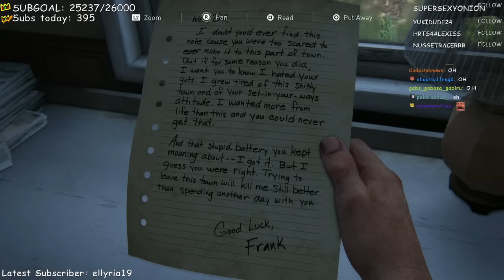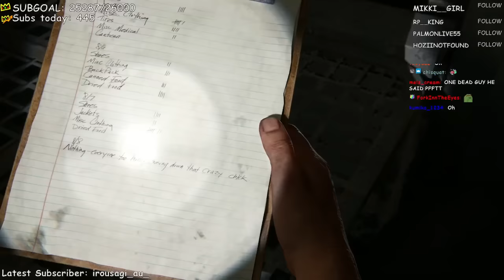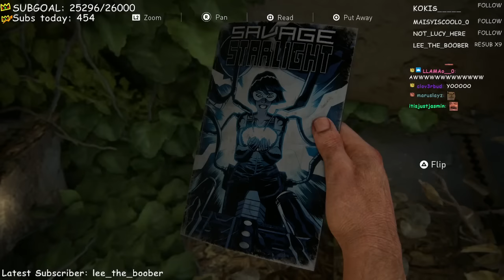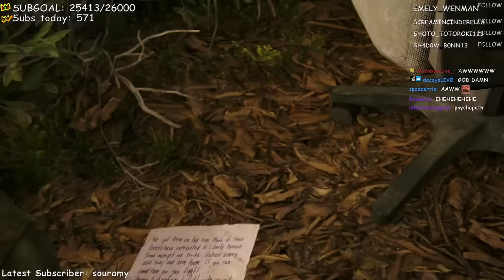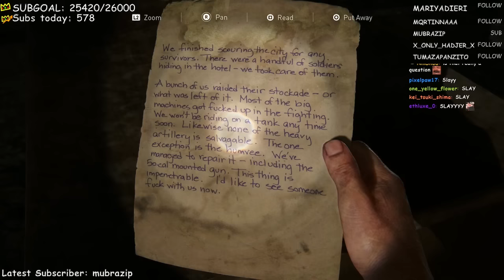Ranboo Plays The Last of Us Part I